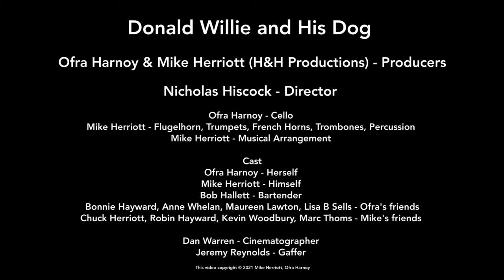DONALD WILLIE AND HIS DOG - OFRA HARNOY & MIKE HERRIOTT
On an evening out with her friends, Ofra happens across a someone who catches her eye and captures her heart. From Ofra Harnoy's latest album, "On the Rock", "Donald, Willie, and His Dog" provides the musical backdrop to a love story of "girl meets boy", set at Erin's Pub in St. John's, NL.

This video was filmed with close friends, within Ofra and Mike’s “friend bubble”, following Covid-safe protocols, at Erin’s Pub in St. John’s.

Many thanks to Bob Hallett, owner of Erin’s Pub which has been closed to the public for the duration of the COVID pandemic crisis and will reopen only when it is safe to do so.